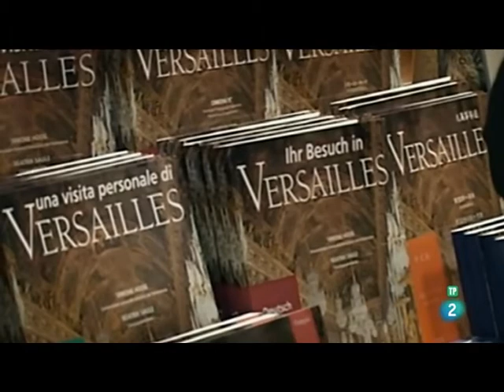02ParisVersalles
Parques y jardines del mundo